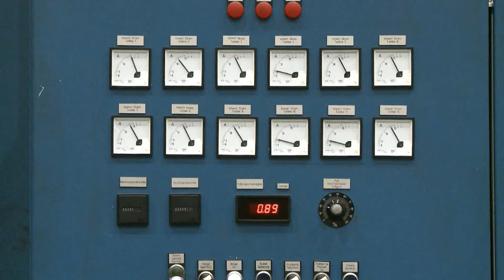Transporter et grenailler des plaques de tôle verticalement chez Leicht - AGTOS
--- Sur cette vidéo AGTOS

Grenailler des tôles et constructions verticalement.

--- Sur cette chaîne YouTube AGTOS

Découvrez les nouveautés en matière de technologie de grenaillage à turbine. Vous trouverez des films d'utilisateurs ainsi que des vidéos explicatives sur le grenaillage, les turbines, les surfaces, le nettoyage, la rugosité, la solidification, le grenaillage de précontrainte, l'ébavurage et bien d'autres sujets. Les machines et systèmes sont utilisés dans de nombreux secteurs industriels tels que la fonderie, les fixations, la technologie de raccordement, la construction mécanique, l'automobile, l'aluminium, l'acier, le grenaillage à façon, la construction métallique, la technologie agricole, etc. Vous trouverez ici des films sur les avantages pour les utilisateurs, des vidéos explicatives sur le montage des pièces d'usure et de rechange, nos turbines à haute performance et enfin des informations sur le service autour du thème des systèmes de grenaillage. Amusez-vous bien en regardant nos vidéos.

--- Sur AGTOS

Compétence dans la technique de grenaillage à turbine
AGTOS a été fondée à Emsdetten en 2001. C'est ici où se passe la conception des grenailleuses à turbine. L'entreprise vend des grenailleuses dans le monde entier pour rendre les surfaces rugueuses, les nettoyer, les dérouiller, les décalaminer et les solidifier. Des grenailleuses d'occasion de haute qualité sont également proposées.

Le service comprend la fourniture de pièces de rechange et d'usure non seulement pour les grenailleuses d'AGTOS. En outre, nous offrons des services d'entretien, de réparation et de modernisation.

--- Liens vers d'autres vidéos AGTOS

--- Autres liens intéressants sur l'AGTOS